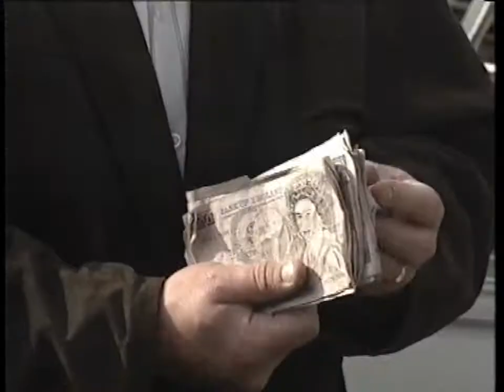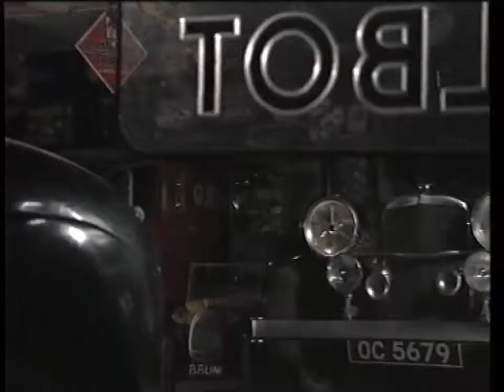Brum - Scrapyard (1991)